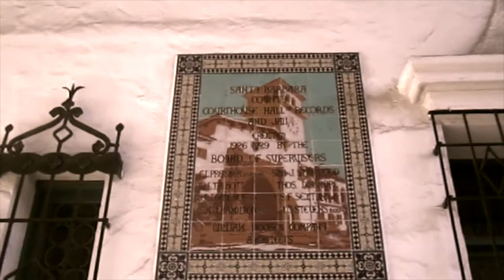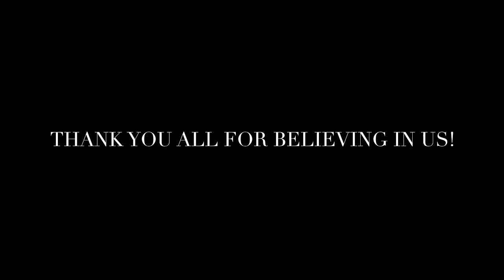D&G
Gabriel and Dionne's 15 Year Anniversary!